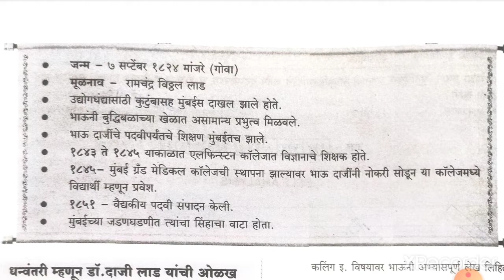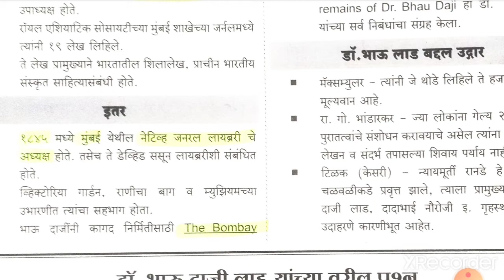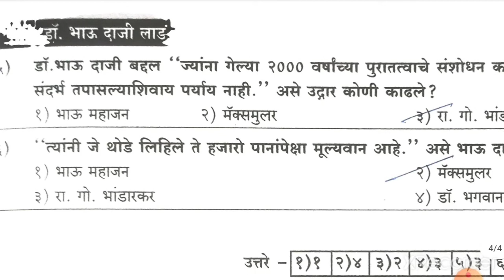gopal hari deshmukh